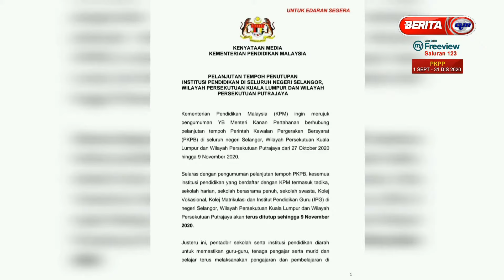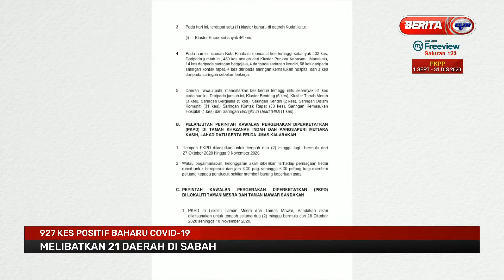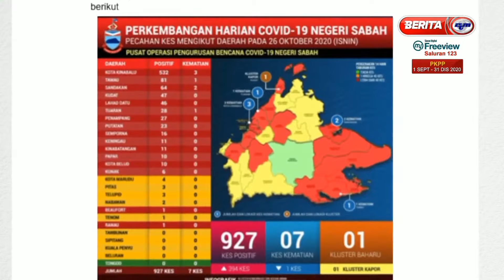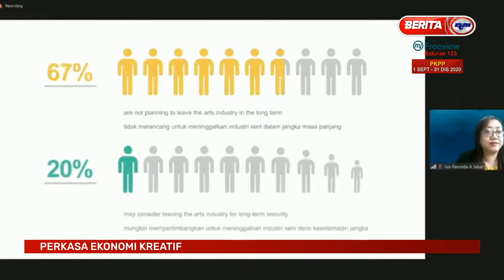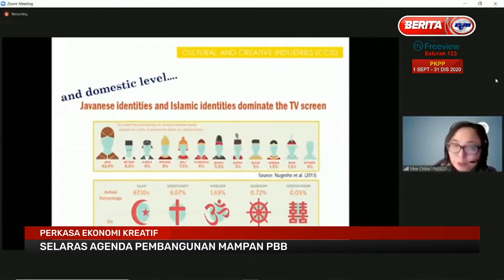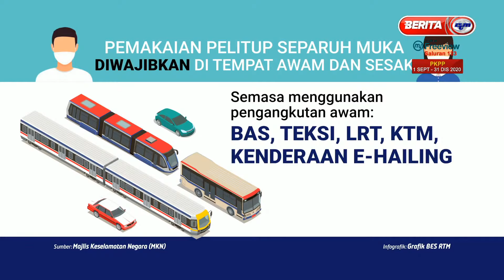27102020 BERITA PAGI